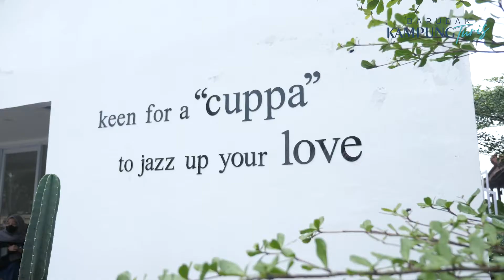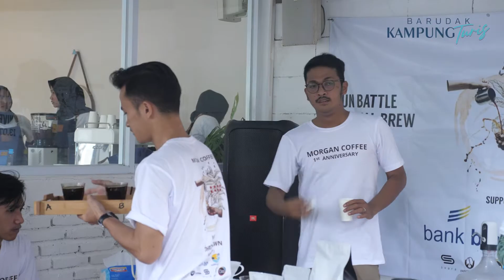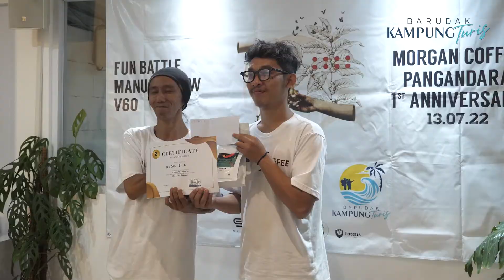FUN BATTLE MANUAL BREW V60 MORGAN COFFEE PANGANDARAN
FUN BATTLE MANUAL BREW V60 MORGAN COFFEE PANGANDARAN diselenggarakan dalam rangka menyambut Ulang tahun Morgan Coffe yang pertama.